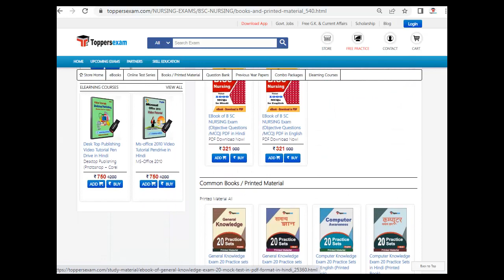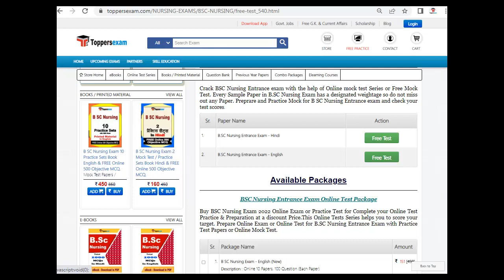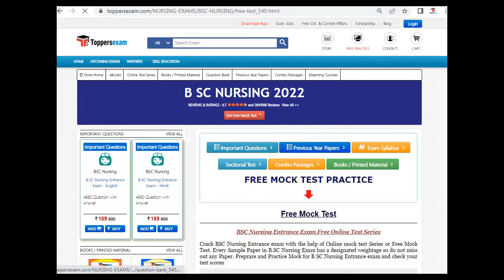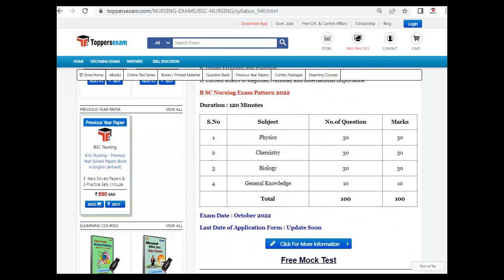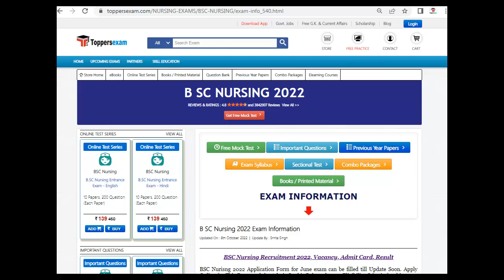B SC NURSING EXAM Important Booklet | Previous Year Paper | Syllabus & Pattern | Printed Material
B SC NURSING Exam, Detailed, Update Syllabus & Pattern. For Preparation of  B SC NURSING we Provide Books, eBooks, Booklet, Sample Paper, Solved Paper, Printed Material, MCQ, Practice Set, Exam Pattern , Previous Year Paper,  Important Questions, Questions and Answers, Preparation Tips & Strategy B SC NURSING   Exam , Study Material and More at Toppersexam.com